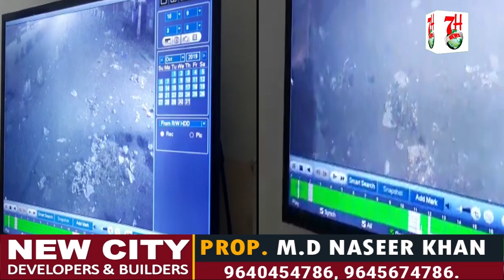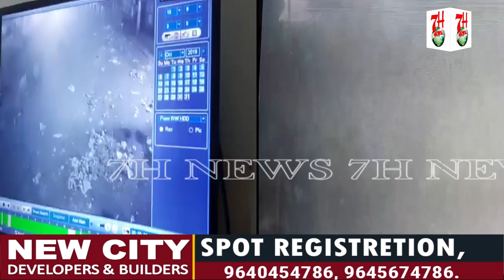NAYEEM NAMI ROWDY SHEETER NE SKY MOBILE SHOP ME AAG LAGADI| 7H News